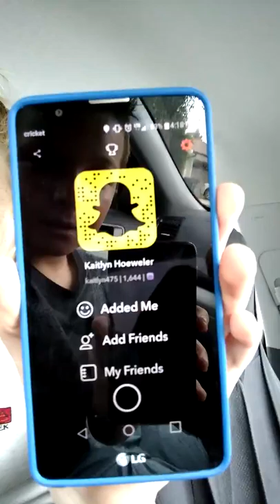The first us talking to you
Hope you like the short meet